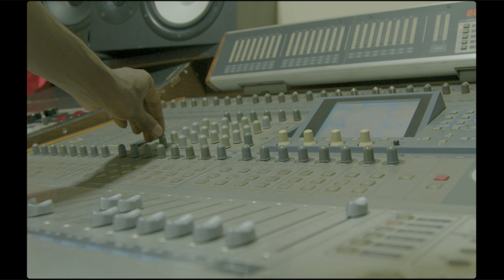Harun Deey-Mwai kibaki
Tribute song to the late third president of the republic of Kenya written and performed by Harun Deey, a Coast-based Kenyan artist.

Audio by: Davyonthebeatz
Visuals by: David Fernandez